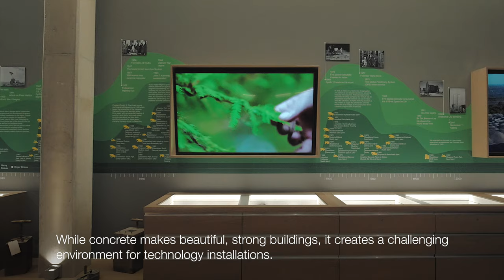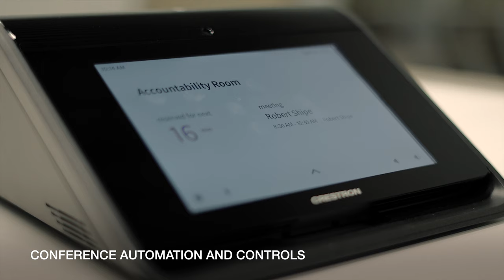Case Study: Dolese Bros & Cory's Audio Visual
Dolese Bros delivers materials that help build the foundation of the world around us. When those materials were used in a unique and challenging way to build their headquarters, Cory's Audio Visual stepped in to help create an environment of productivity and organic communication with the installation of sound masking, meeting tools, sound, projection, and one-touch scheduling. As a result, Dolese reports communication has never been more effective.

Learn more about Cory's Audio Visual: corysaudiovisual.com